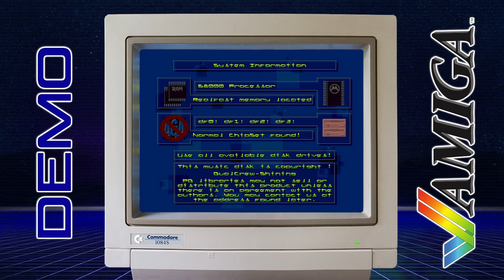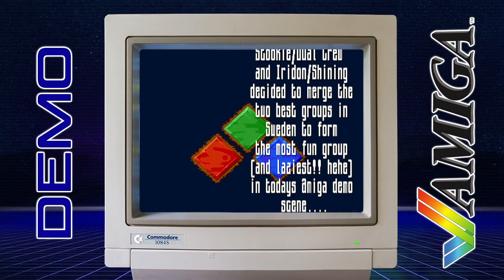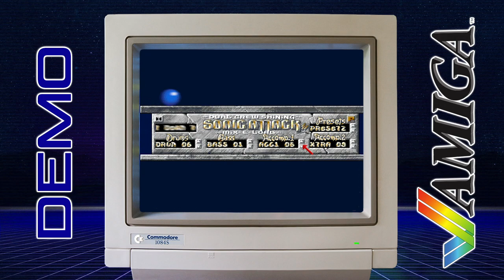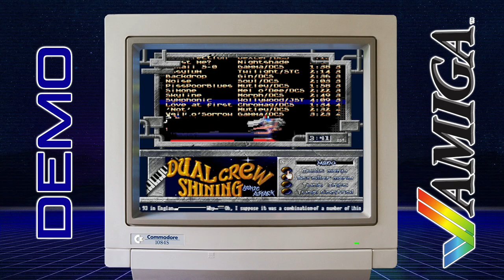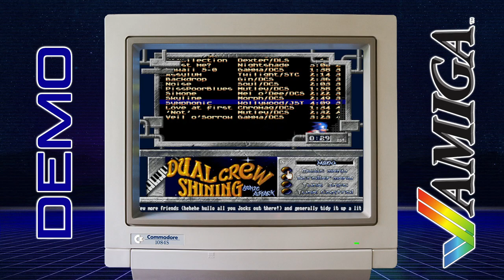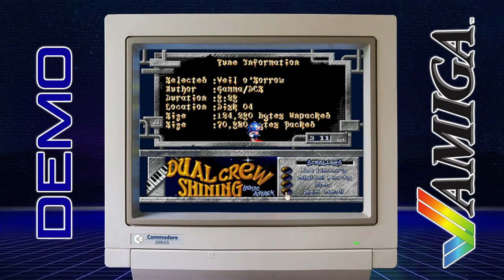Dual Crew Shining - Sonic Attack - Amiga Demo - HD Quality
Dual Crew Shining - Sonic Attack

Dual Crew Shining (DCS) is an international Amiga and console demo and cracking group, born in April of 1993 when the two groups Dual Crew and Shining merged. Originally a demo group, they also released a few cracks early on and later ventured into other ares like the board-scene, and remained active for a long while on the handheld consoles scene after the Amiga scene died out - most prominently the GameBoy Color (GBC) and GameBoy Advance (GBA). Stookie, the original founder of Dual Crew, is still an active member.

The formation of the group was announced at The Gathering 1993 in april, through the intros Anvend Handkle and Aprilfool. At the 680xx Convention 1993 in early august, the Essence pack Broken Tankard 15 welcomed Raw Style as a new member from DCS. The next releases were the music disk Sonic Attack and AGA Multitasking Demo in august. The intro November Rain came around in the last week of November 1993, and announced Doom as a new member.